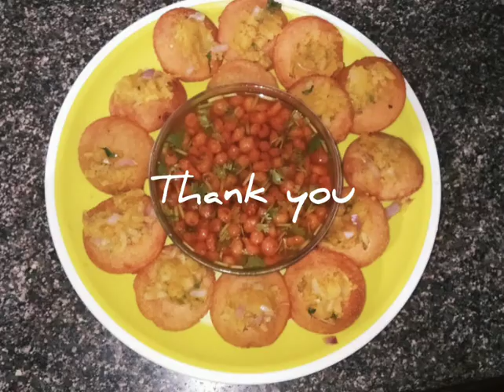ഇനി വീട്ടിൽ തന്നെ എളുപ്പത്തിൽ പാനിപൂരി തയ്യാറാക്കാം ||panipuri recipe in home